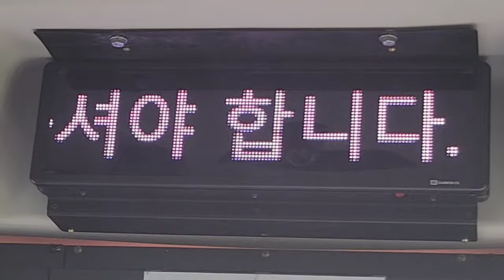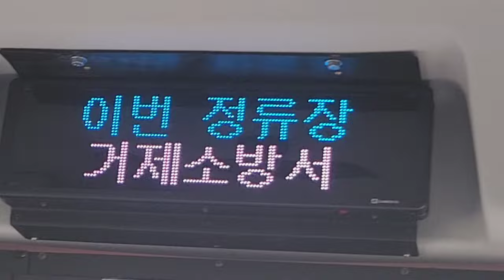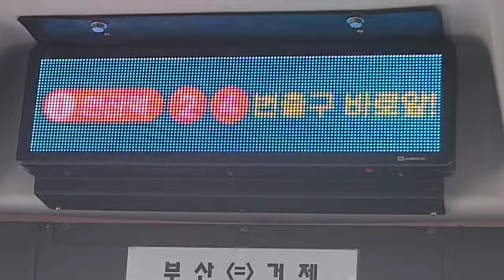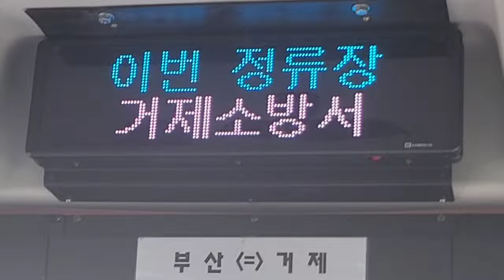부산급행 2000번 버스(친환경수소전기버스) 부산 하단역환승센터행 연초면행정복지센터-거제소방서 주행영상, LCD(2)